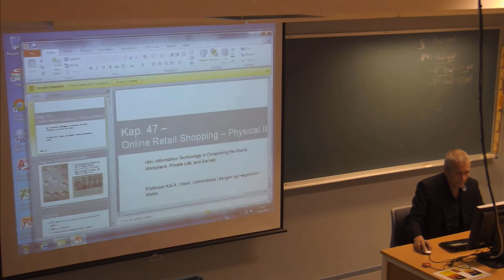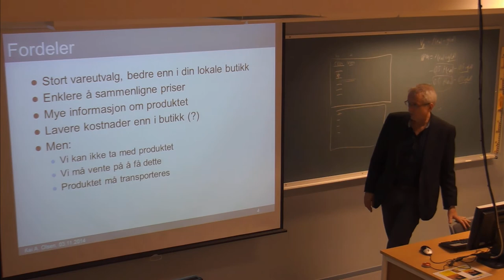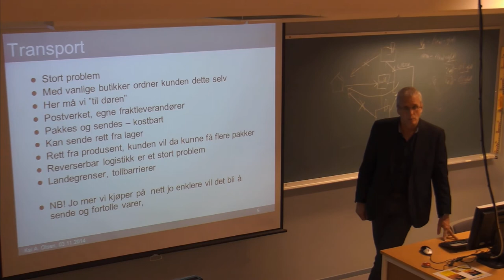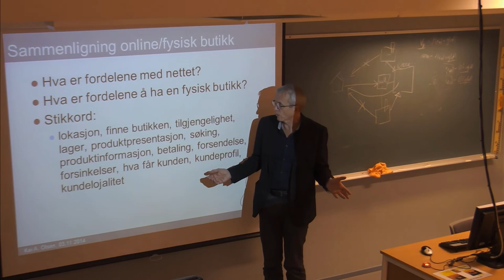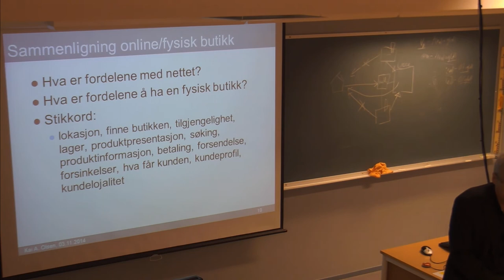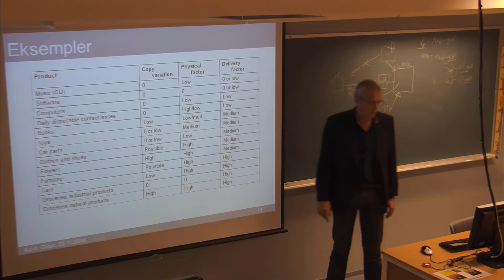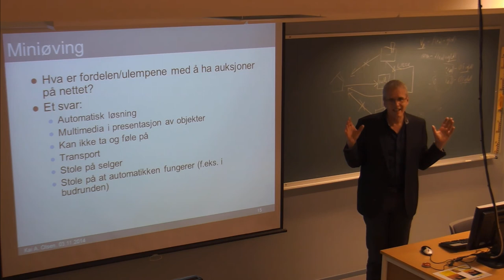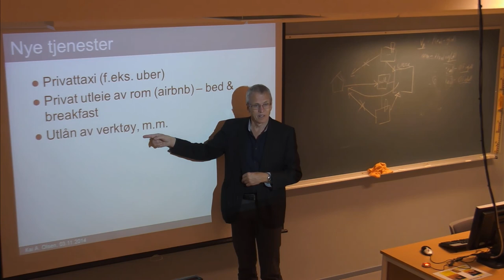01-F-36 Forelesning IBE110 (3. nov. 2014)